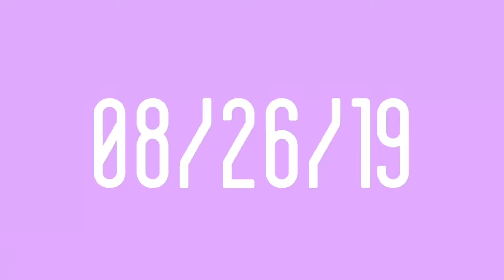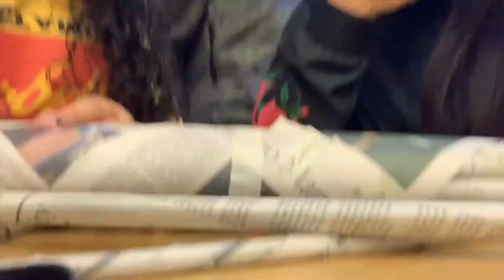SCHOOL TINGZ 🙈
Hey y’all I’m back ejejejejejej

Hope y’all had a great week! 😃‼️

Anywaysss!!!

I hope you all have a great weeeeekkkkk!!

 Stayyyy tuneeeddd!!!

Bbyeee!!! 😁✨